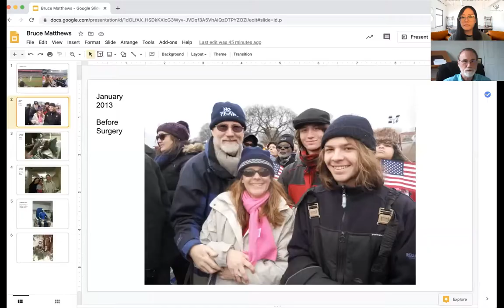Prostate Cancer Survivor Story: Surgery, Radiation, Hormone Therapy (Pt. 2/4) | Bruce's Story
Bruce Matthews had never even considered prostate cancer as a possibility in his life, until his older brother was diagnosed with an aggressive form and told him to get it checked.

Months later, Bruce would be diagnosed with prostate cancer, himself, with a Gleason score of 8/9. Bruce shares four sections of his experience

Pt. 1: Getting Diagnosed
Pt. 2: Treatment - Prostate Surgery, Salvage Radiation, Hormone Therapy
Pt. 3: Quality of Life/Reflections
Pt. 4: The Caregiver Perspective (with Bruce's spouse, Lisa)

when it's live.